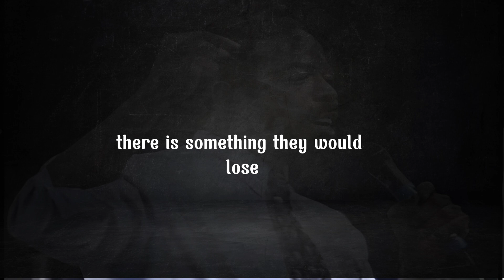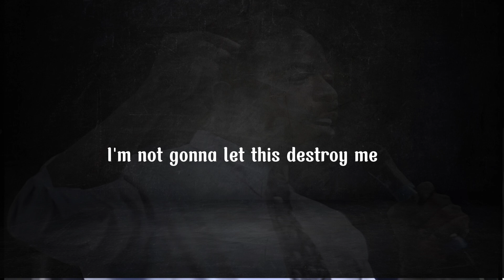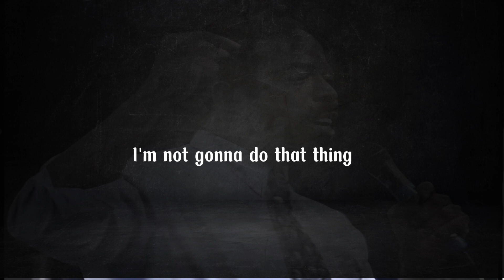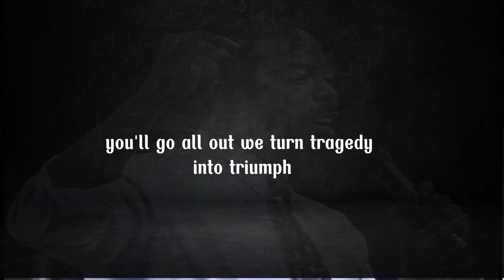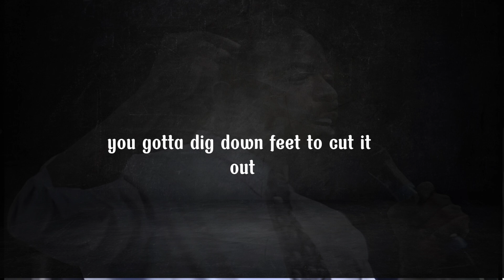WINNERS NEVER QUIT: This Speech Is Packed With Wisdom And Inspiration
Top 10 most powerful motivational speeches
- Zig Ziglar - The Only Person You Need to Please is You
- Jim Carrey - Believe in Yourself

- These speeches are packed with wisdom and inspiration
- They'll help you overcome challenges and achieve your goals
- You'll be motivated to take action and live your best life

Get inspired
- These speeches are a great way to boost your morale
- They'll help you see the world in a new light
- You'll be more motivated to achieve your goals

Laugh and learn
- These speeches are full of humor and wisdom
- You'll learn new things and laugh along the way
- These speeches are a great way to de-stress and enjoy yourself

Be inspired to greatness
- These speeches are a great way to motivate yourself to greatness
- You'll be inspired to live your best life
never quit motivational speech v2.0
win at all costs - motivational speech
motivational speech about not giving up
inspirational speeches
news about motivational speeches
most inspirational speeches ever
wisdom motivational speech
god told me why most believers are not healed
best motivational speech ever tried ever failed
short inspirational speeches
motivational speech in written
unshakable motivational speech
inspirational speeches short video
encouraging motivational speech
graduation speech inspirational
motivational speech by great leaders
hard work is the key to success speech
short speech by famous personalities
speech on importance of hard work